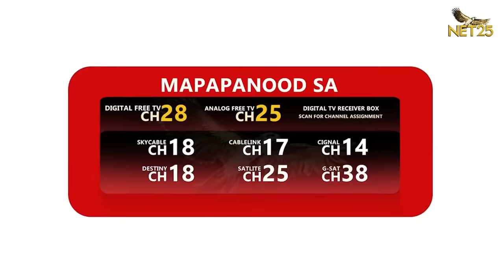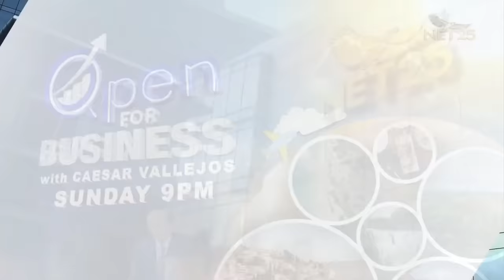Korina Interviews Tito Sotto | March 12, 2023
Korina Interviews | March 12 | Sunday | 5 pm